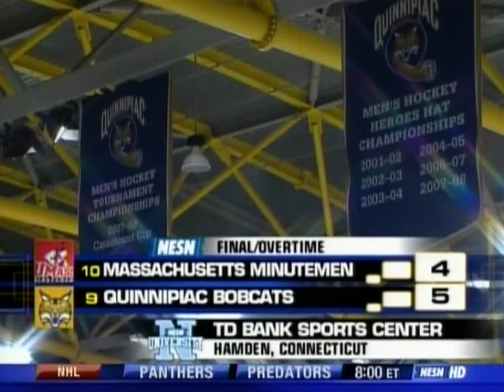Quinnipiac vs. UMass TV Interviews and Comments - Part Two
Quinnipiac vs. UMass TV Interviews and Comments (Part Two) on November 28, 2009 from QU's TD Bank Sports Center